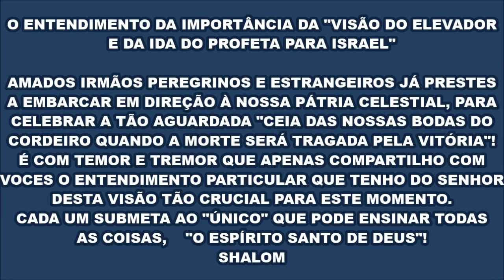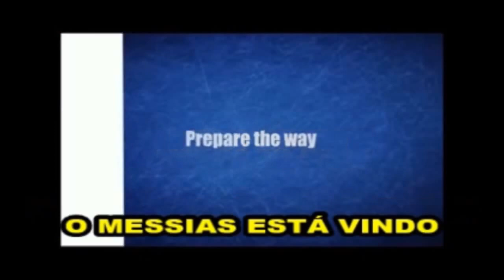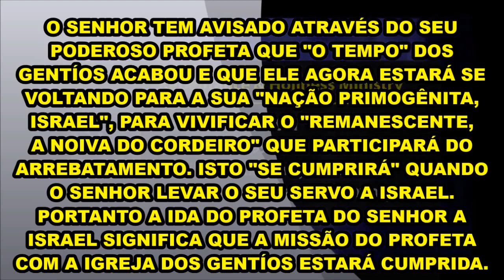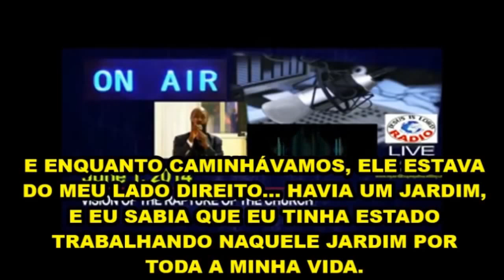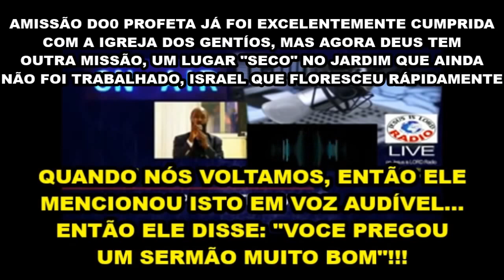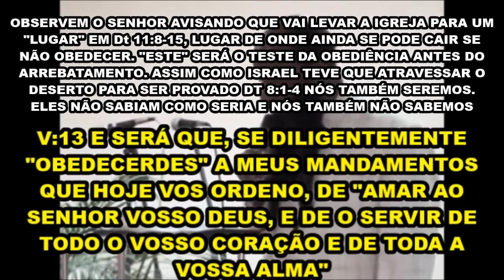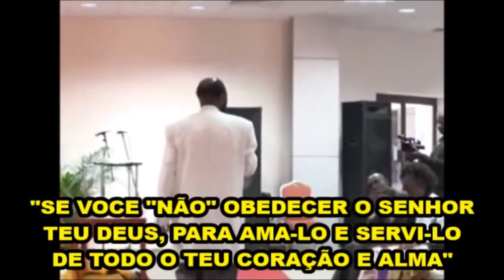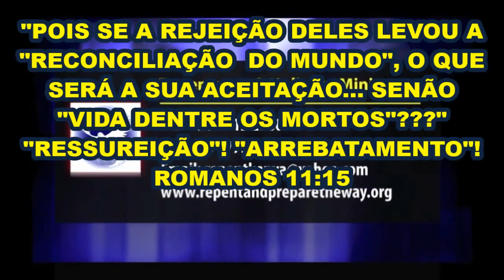ENTENDIMENTO DA VISÃO DO ELEVADOR A IDA DO PROFETA A ISRAEL E O ARREBATAMENTO DA IGREJA 15/11/2014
Publicado em 16 de nov de 2014
ESTE É UM ENTENDIMENTO "PESSOAL" DA SEQUÊNCIA DE MINISTRAÇÕES DO PROFETA DO SENHOR DAVID OWUOR DESDE QUE ELAS COMEÇARAM A SER TRADUZIDAS ATÉ AGORA QUANDO TUDO ESTÁ CHEGANDO AO SEU ÁPICE. LEMBREM-SE QUE DEPOIS QUE AS PESSOAS ENTRARAM NO ELEVADOR... A PORTA "FECHOU"!!! É HORA DE SANTIDADE, E DE ABRAÇAR "A JUSTIÇA INFALÍVEL" DE DEUS QUE E "O SANGUE DE JESUS"! FILIPENSES 3
PEÇO A TODOS QUE OREM E SUBMETAM AO ESPÍRITO SANTO DE DEUS. SHALOM
SEREMOS ETERNAMENTE GRATOS AO NOSSO CRIADOR E SALVADOR PORQUE EM SUA SABEDORIA... AQUELES QUE ANDAM EM OBEDIÊNCIA E SANTIDADE, MESMO QUE NUNCA TIVESSEM OUVIDO "NADA DISTO" SERÃO ARREBATADOS! ESTE É UM AVISO PARA OS QUE ESTAVAM "ADORMECIDOS"!